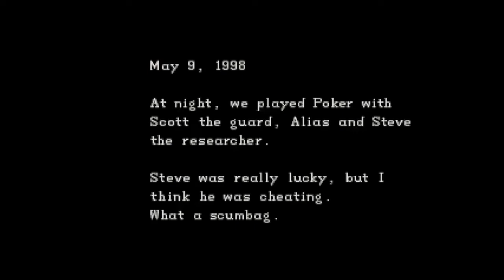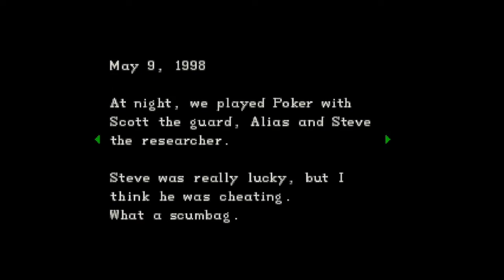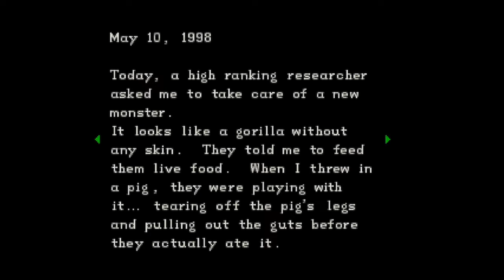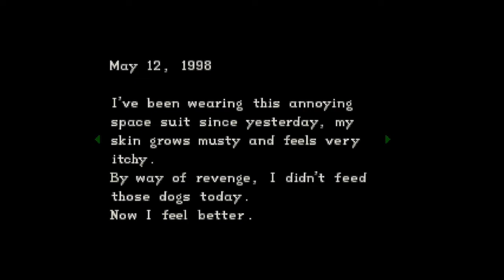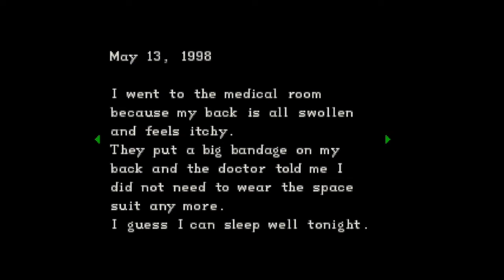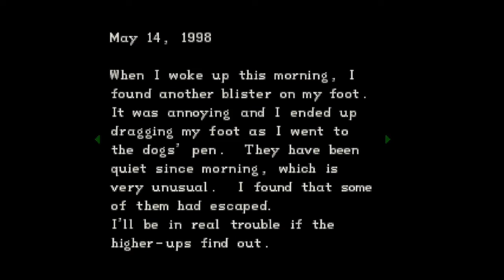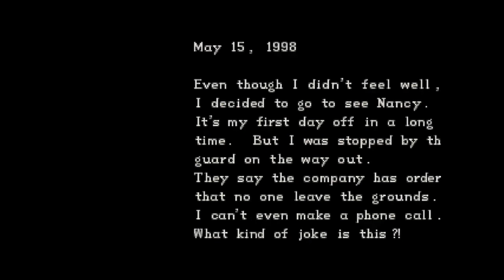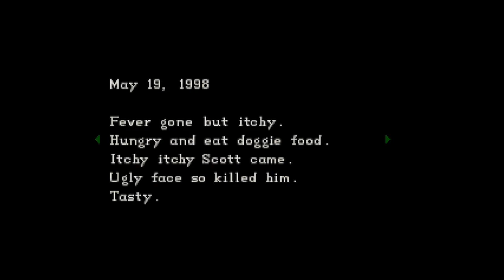¿Una Planta Gigante? | Segundo Blasón | Campaña Jill Valentine | Resident Evil 1 (Clásico) #03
Hola guapetones, ¿Cómo están? Espero que muy bien.
En el vídeo de hoy está cargado de cosas, una planta gigante, un blasón de los que nos faltaban, una llave de armadura e incluso una bazuca. Espero les guste.

📝✒💵 Fiverr - Próximamente...